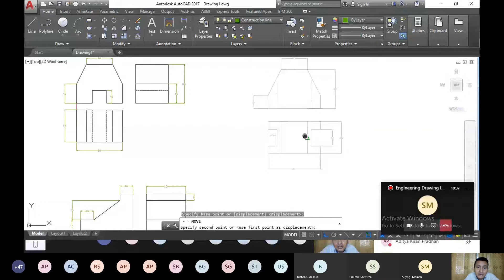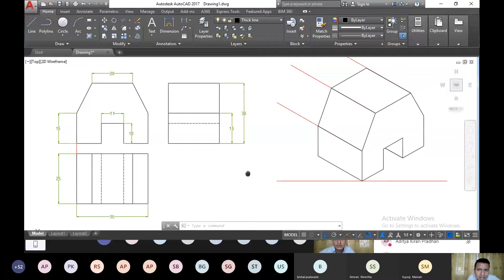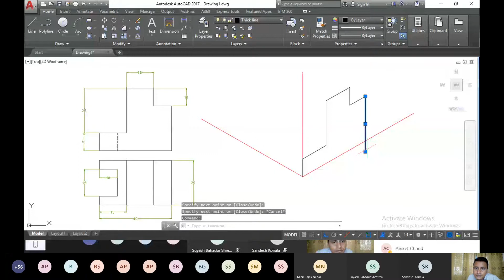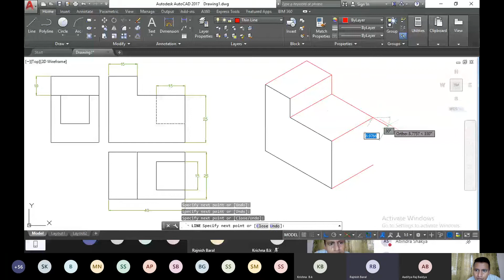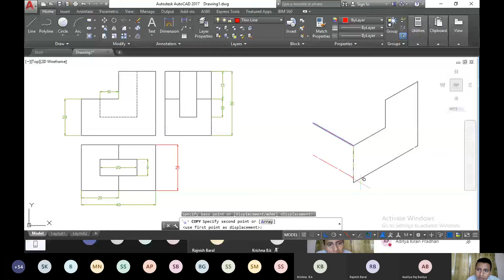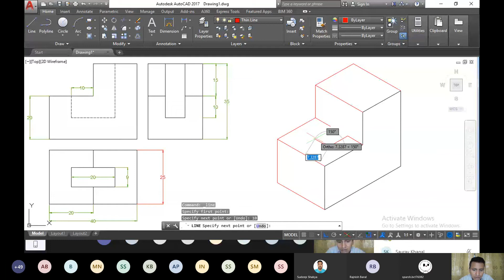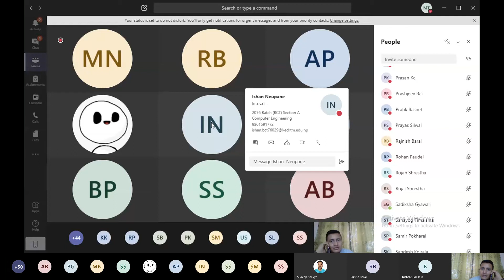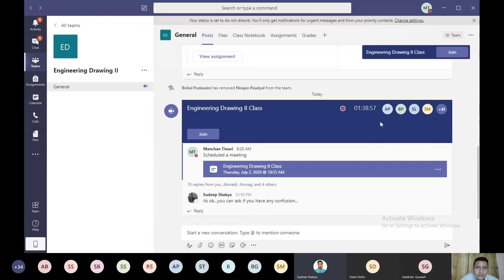Engineering Drawing II Lecture 2 (BCT) Isometric Drawing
This is a video of online lecture class for students of BCT first year of Kathmandu Engineering College, Kalimati. The video covers basic of Isometric Drawing.